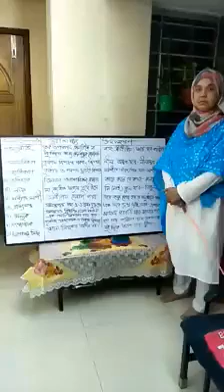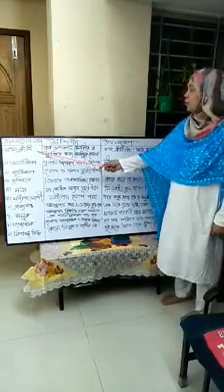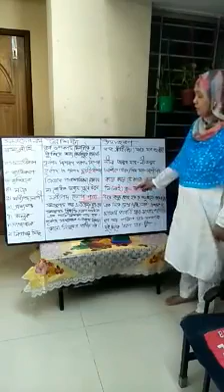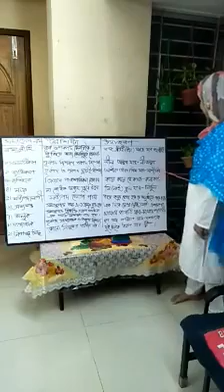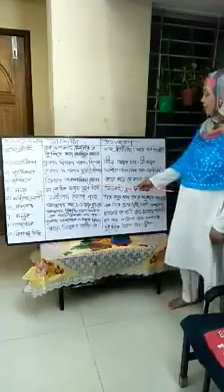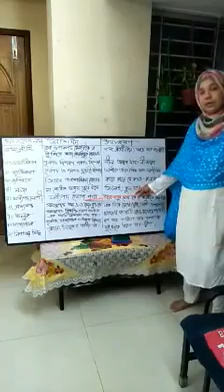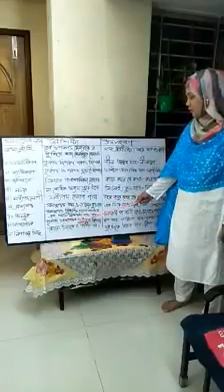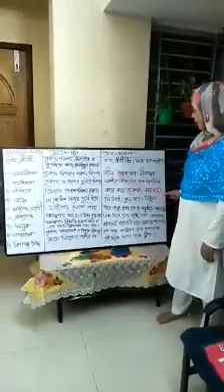নাহিদ সুলতানা, সহকারি অধ্যাপক, বিভাগ : বাংলা,Lecture-10, নারায়ণগঞ্জ সরকারি মহিলা কলেজ